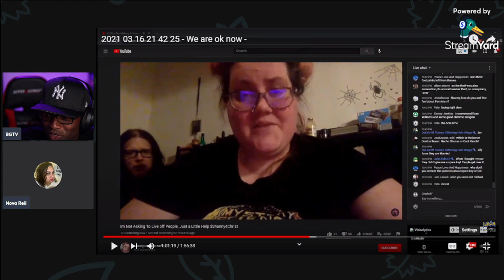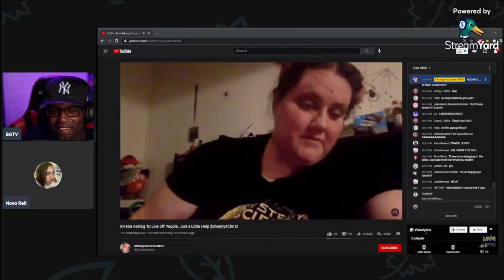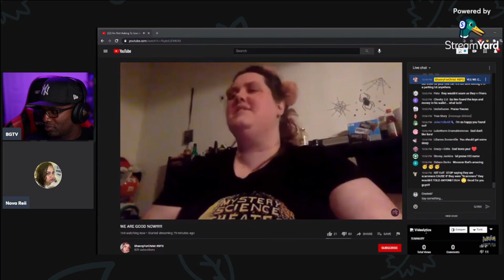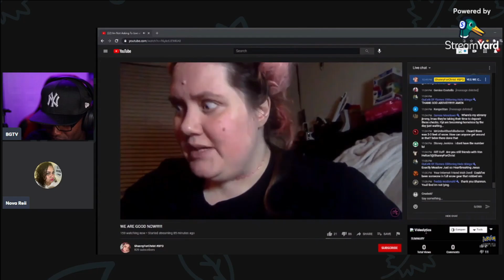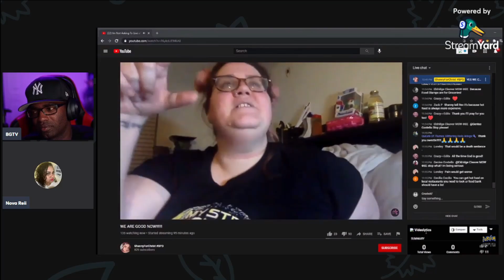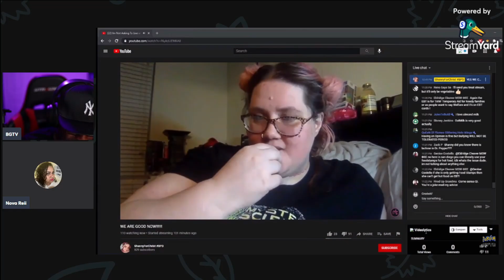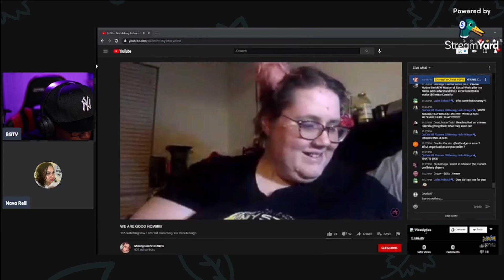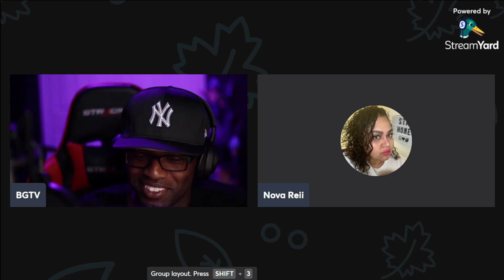Shanny and Rev are SCAMMING EVERYONE?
Shanny and Rev are SCAMMING EVERYONE? So Shanny's scam comes to a end. While scamming for her lost key fob's they are magically found and they don't need money anymore. So come watch with Nova and BGTV watch as Shanny and Rev scam nearly $300 out of their audience for nothing at all.